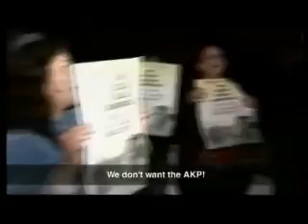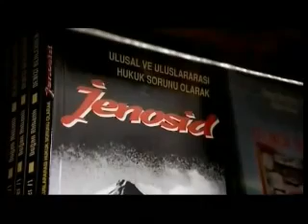Explore Turkey Istanbul vesves Anatolia 1 of 4 BBC Travel Documentary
Explore - Turkey - Istanbul vesves Anatolia 1 of 4 - BBC Travel Documentary, recorded 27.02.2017 Simon Reeve leads a team of journalists in a journey of discovery across Turkey. From the stunning.

Explore - Turkey - Istanbul vesves Anatolia 2 of 4 - BBC Travel Documentary, recorded 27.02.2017 Simon Reeve leads a team of journalists in a journey of discovery across Turkey. From the stunning.